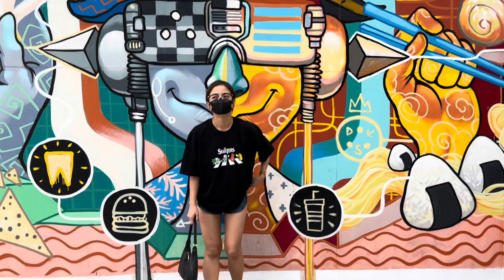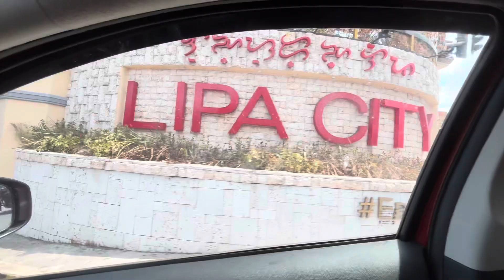May 11, 2024 | Lipa City, Batangas